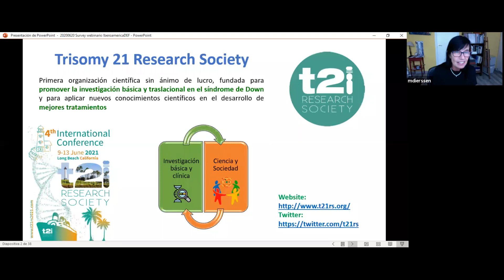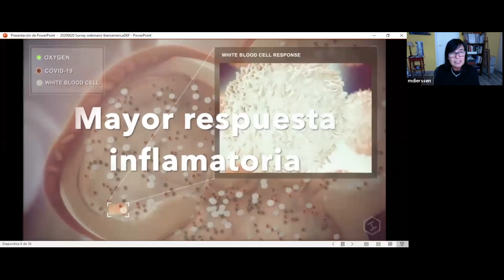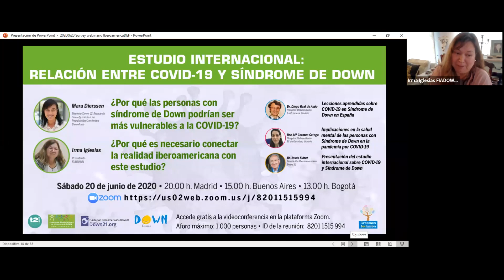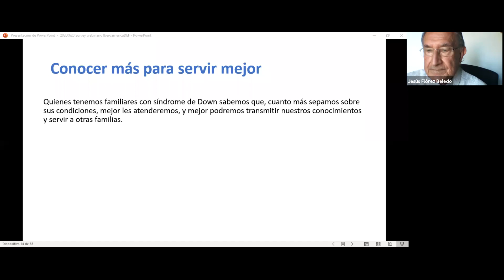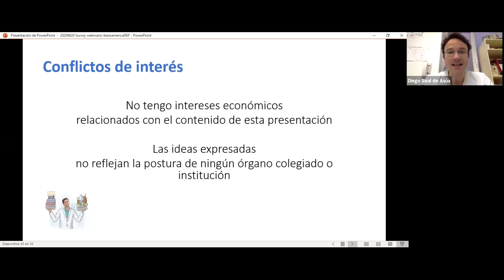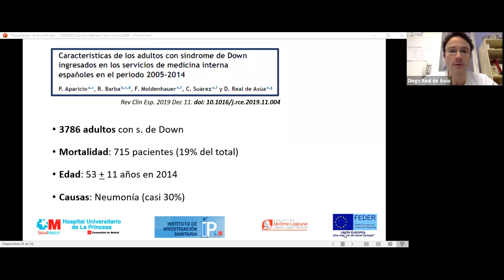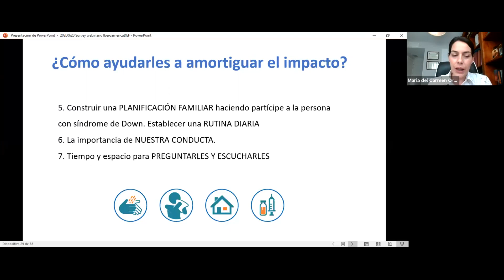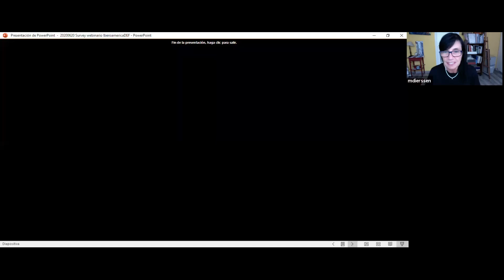Webinario: “Estudio internacional: relación entre COVID-19 y síndrome de Down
Investigadores científicos y profesionales sanitarios presentan el ESTUDIO INTERNACIONAL SOBRE COVID-19 Y SÍNDROME DE DOWN. Además, explican las lecciones aprendidas durante esta crisis sanitaria y  las posibles consecuencias para la salud mental de las personas con sindrome de down.